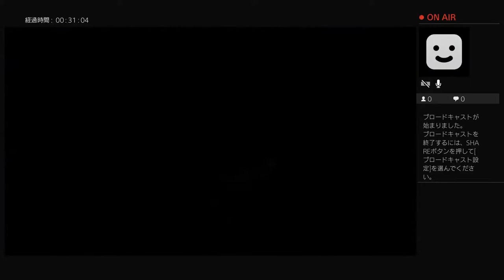[Dead by Daylight] [LIVE] #104